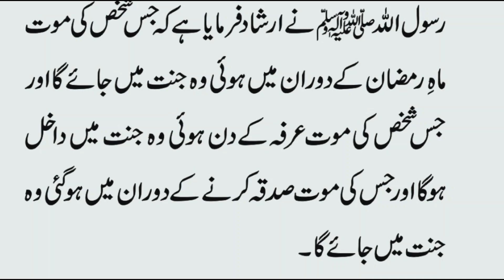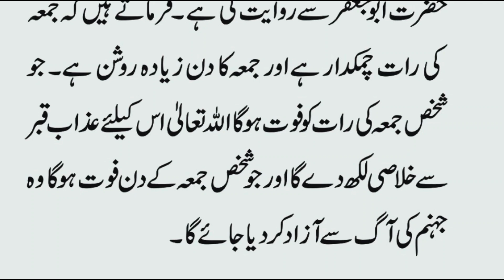Marne Ke Lye Bahtareen Auqaat